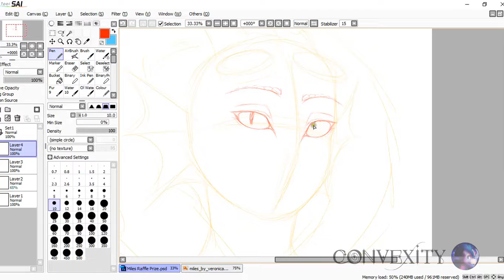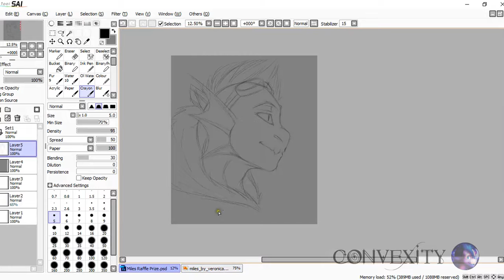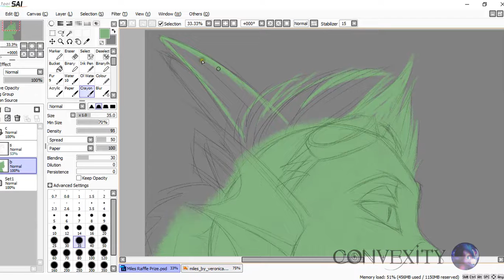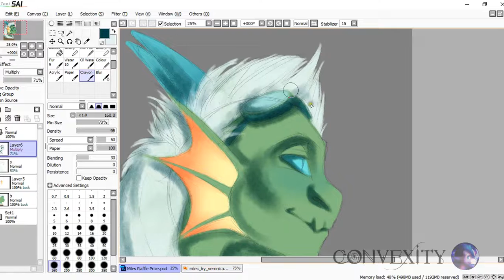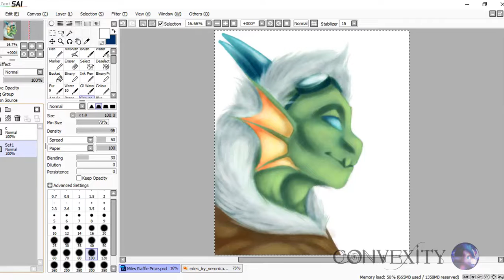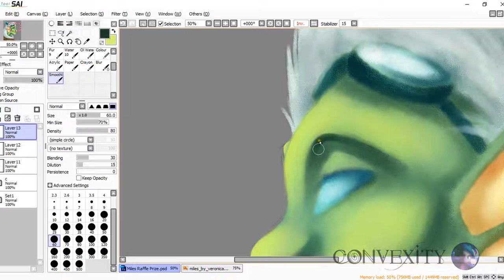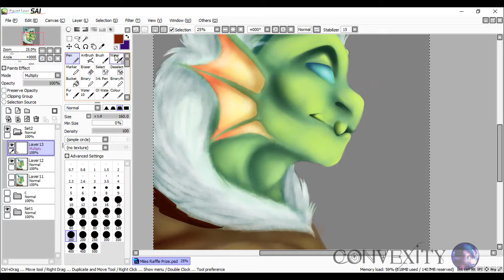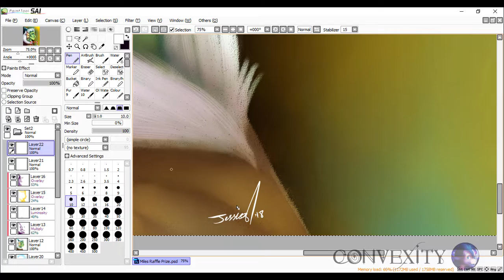Speedpaint - Miles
Raffle prize for VeronicaRoach on deviantART!
Enjoy :D